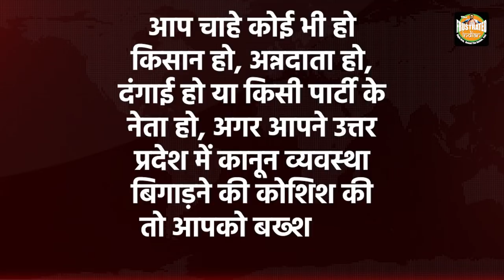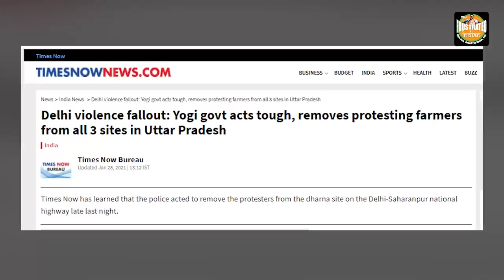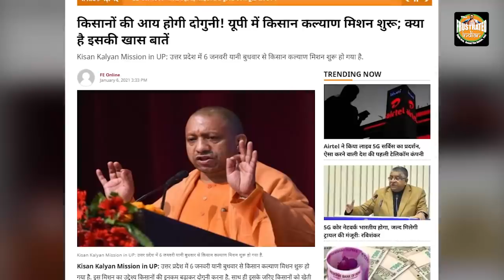दंगाइयों से निपटने में योगी को 10/10 नंबर- CM Yogi knew they were “fake farmers” from the start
कानून व्यवस्था के मामले में शुरू से ही मुख्‍यमंत्री योगी आदित्‍यनाथ एक्‍शन मोड में रहते हैं। अब मीडिया रिपोर्ट्स के मुताबिक, गुरुवार को उन्‍होंने उत्‍तर प्रदेश में जगह-जगह चल रहे किसानों के धरने को खत्‍म कराने का आदेश दिया है।